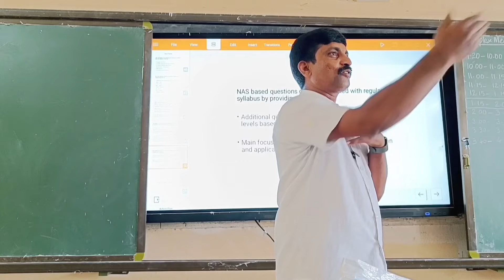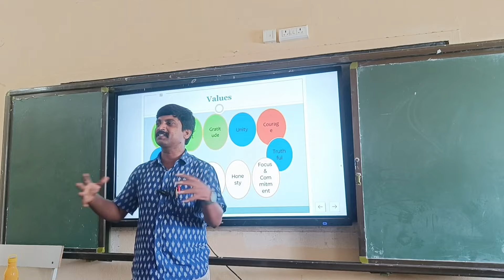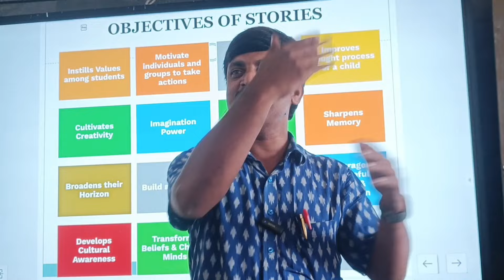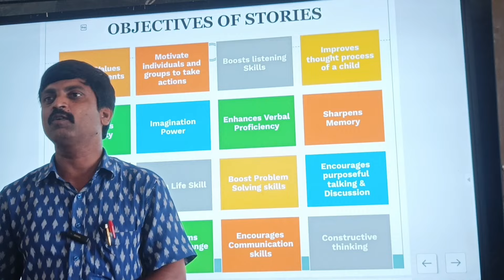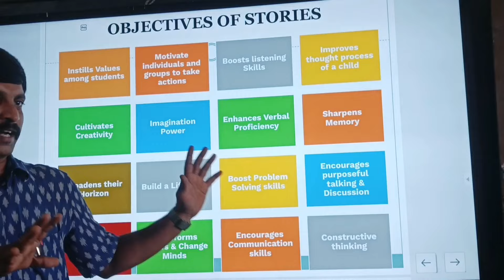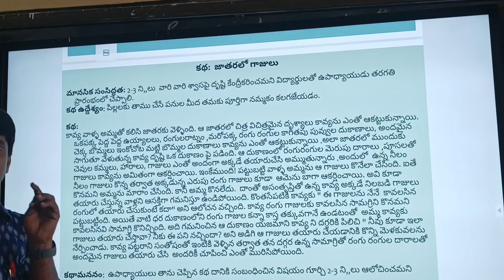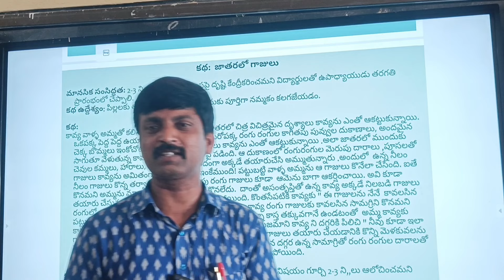Education system/Teacher trainings/ Some Key points/Important information